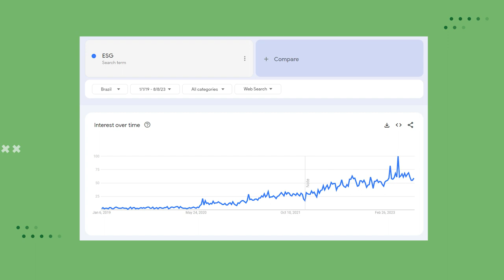ESG cresceu: entenda o impacto no mercado de trabalho e as expectativas dos investidores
O boom de buscas pelo ESG, é apenas hype ou o termo veio pra ficar?

À medida que o termo se torna mais popular, gestores, investidores e empresas têm se engajado para adotar práticas ambientais, sociais e de governança em suas atuações.

Enquanto no mercado de trabalho, os profissionais buscam empresas alinhadas com seus valores, valorizando a ética e inclusão.

Entenda mais sobre a tendência ESG no mercado no episódio dessa semana.

Assista!

- ESG no Brasil: entenda a nova resolução da CVM e o que muda para as empresas

Apresentadores
- Carlos Ragazzo – Presidente do Conselho do Instituto Propague e professor da FGV-Rio
- Bruna Cataldo – Pesquisadora do Instituto Propague e doutoranda em economia